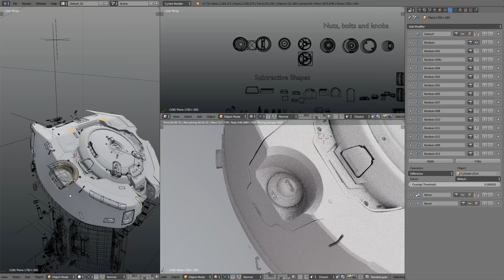Hard-surface Modeling in Blender Trailer!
Bring your hard surface creations to life. 100% Blender! Official Release Date: July, 9th. 2018